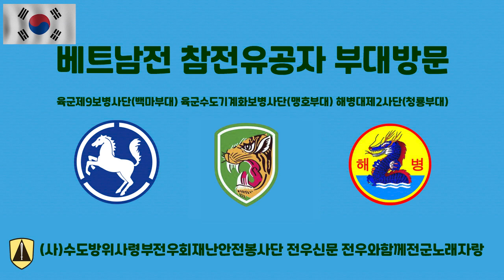베트남전참전유공자부대방문 사단법인대한국방교육진흥회 수도방위사령부전우회재난안전봉사단